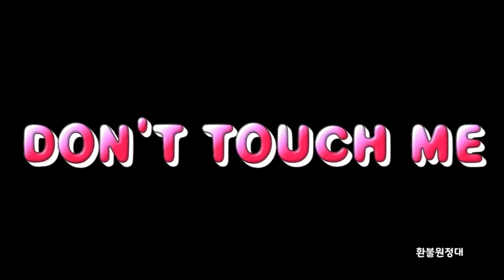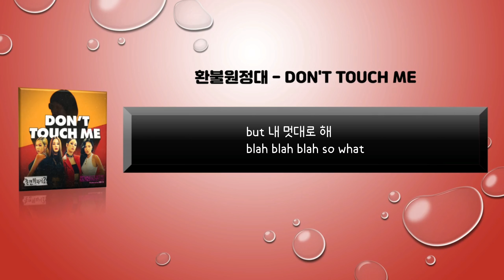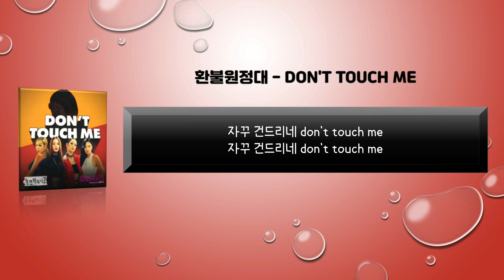환불원정대 - DON'T TOUCH ME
은아뮤직 블로그